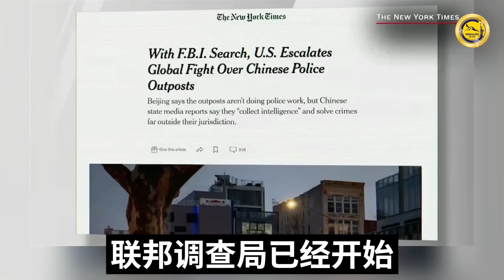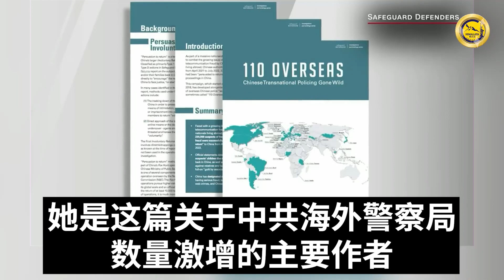12/30/23 中共对美国执法部门的渗透，特邀嘉宾 - AlphaWarrior中共无视各国国家主权，在自由国家建立警察局。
12/30/23 The CCP's infiltration of U.S. law enforcement, with special guest - AlphaWarrior | WHISTLE BLOWERS-12/30/23 中共对美国执法部门的渗透，特邀嘉宾 - AlphaWarrior
中共无视各国国家主权，在自由国家建立警察局。
The CCP ignored the countries' sovereignty and established police stations in free countries.